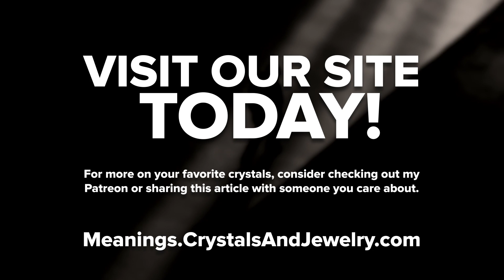Obsidian: Spiritual Meaning, Powers And Uses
Check out this video today, and for lots more info on Obsidian, head

If you're interested in the world of crystals, then Obsidian might be a great one to get to know.

But many people may be unfamiliar with Obsidian, what its properties are, and what kind of powers it's known for. If you're curious about Obsidian and want to know more, you're in the right place! In this video, we give you a basic rundown of what you need to know about Obsidian.

We talk about its physical properties, so you'll know what it looks like and can quickly identify it. We get into its many metaphysical properties, which are indeed vast. It's a powerful crystal that can have a profound effect on your life! And we talk about a variety of additional powers that Obsidian has. It's truly a fascinating, intense, and powerful crystal.

A REMINDER
Please remember, although the powers of crystals and stones are well documented and have been proven to help bring positivity into people’s lives they are never a substitute for medical advice. If you have concerns about your physical or mental health then you should immediately contact a qualified medical professional.